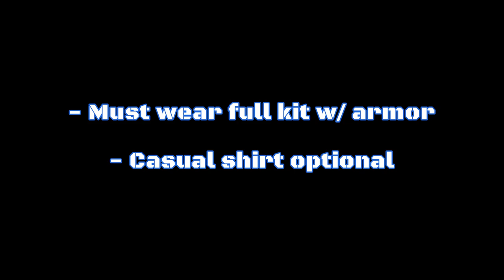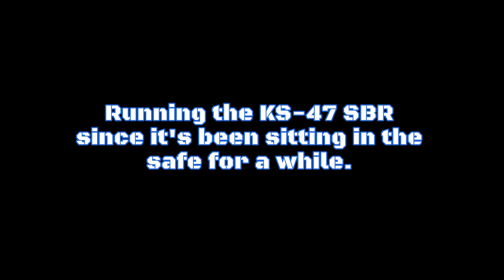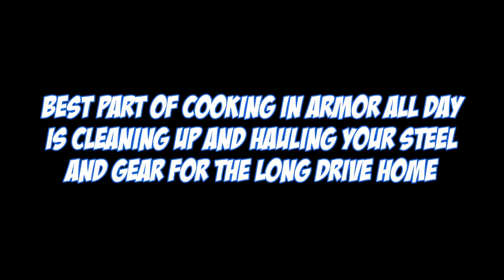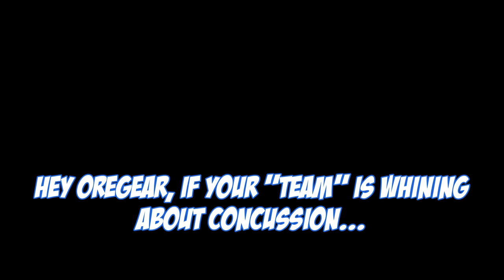PSA KS-47 SBR - Back Out For Drills - RageQuit003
PSA KS-47 10.5" SBR 7.62x39
KE Arms KE19C Gen3 w/ Trijicon RM01 9mm

Kel-Tec SU-16C 5.56x45
Gen4 Glock 26 9mm

FN SCAR 16s 5.56x45
HK VP9 w/ Vortex Venom 9mm

Sprint 19 yards to sawhorse
90 yards off sawhorse to Challenge Targets Dueling tree and MGM spinner
51 yards from barricade to 12" torso
52 yards from barricade to 6" & 8" gongs
15 yards pistol engagement on tree and spinner

This vid gives a little insight on the 4x4 desert path to my shooting spot.
I will not share the location to prevent it from being abused and turned into a landfill.
I'm also trolling OreGear again.

♫ Fractured Eclipse - Jens Kiilstofte